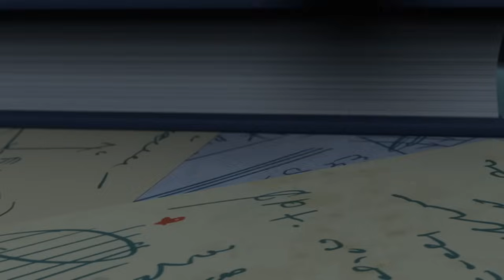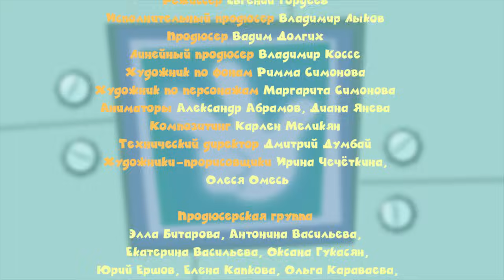Фиксики - Цыпленок | Познавательные мультики для детей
В лаборатории профессора Чудакова появился инкубатор. Фиксики с нетерпением ждут, когда же из яиц вылупятся цыплята. Но однажды ночью происходит авария… неужели цыплята погибнут?..

"Фиксики" - образовательные мультики для школьников и маленьких детей, где простым языком объясняется устройство сложных вещей. В сериях мультсериала вы легко найдете ответ на вопрос: "Как это сделано?" Наука для детей стала доступнее и интереснее вместе с маленькими веселыми человечками - Фиксиками!